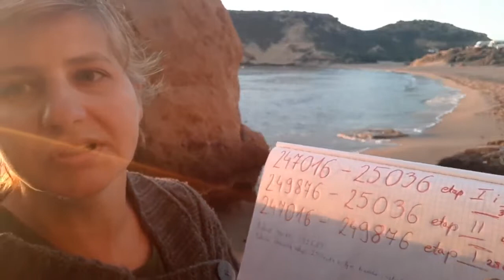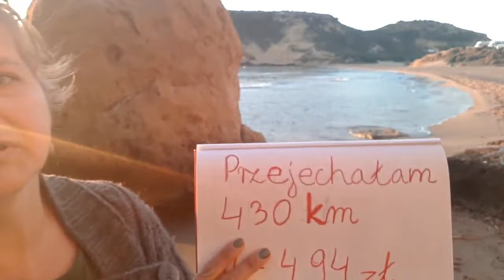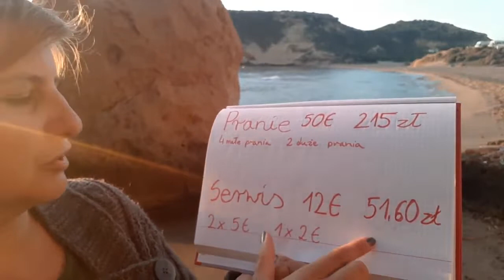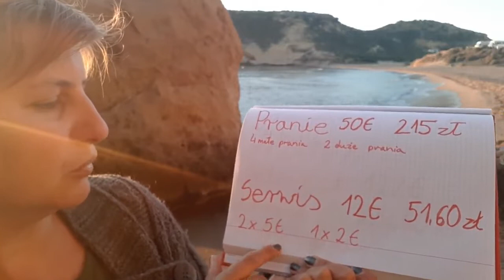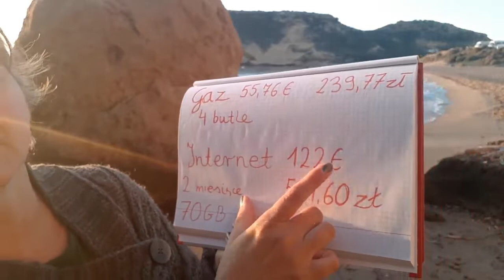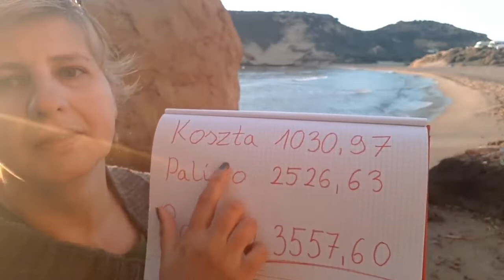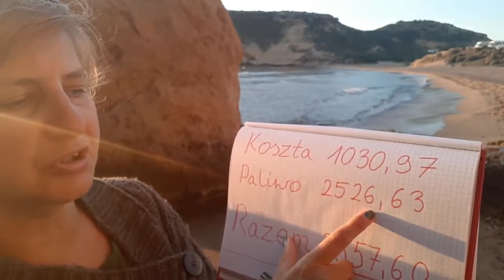Podsumowanie podróży II etap dwa miesiące odc. 56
Tu zobacz - Podsumowanie podróży - Internet